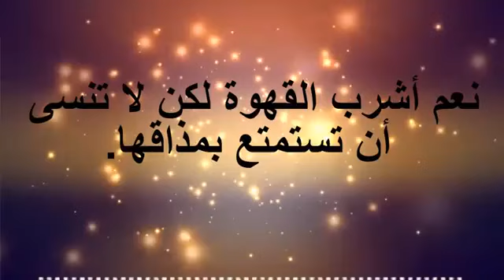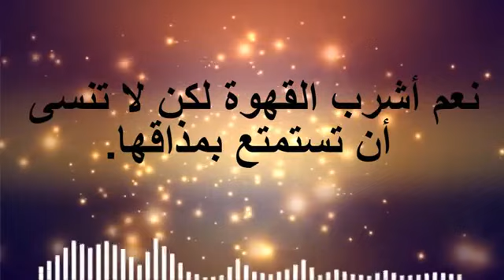نغم أشرب القهوة لكن لا تنسى ان تستمتع بمداقها